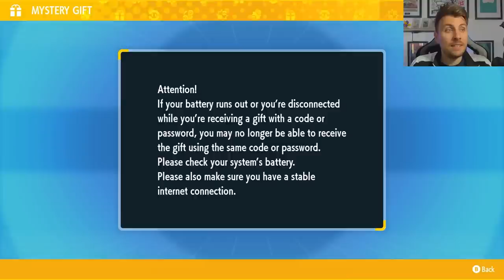LIMITED TIME! New Pokemon Mystery Gift in Pokemon Scarlet and Violet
Pokemon Scarlet and Violet Mystery Gift Code for Bronzong used by the 2022 Pokemon Senior World Champion at the Pokemon World Championships in London. A Very Limited time mystery gift for this exclusive Pokemon in Scarlet and Violet make sure you grab it while you can.

22SEN10RCHAMP - Bronzong
This event ends on June 11th 2023 at 14:59 UTC

TM Mystery Gifts
Code: PLAYD0UBLE.
This event ends on June 30th 2023 at 14:59 UTC